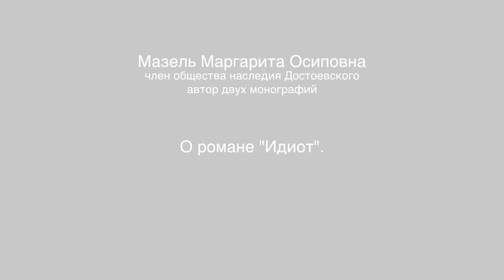О романе Идиот Мазель М О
Программа «Россия в датах и лицах»
Навстречу 200-летию Ф.М. Достоевского
Онлайн-проект «Время Д»

Онлайн-лекция члена общества наследия Достоевского Маргариты Мазель  о романе "Идиот" состоится на площадке Русского дома в Братиславе 22 сентября в 16:00 (СЕТ).

Перед пошлыми светскими людьми, считающими его чу¬даком и больным, князь Мышкин открывает свою душу:
О, что такое мое горе и моя беда, если я в силах быть счастли¬вым? Знаете, я не понимаю, как можно проходить мимо дерева и не быть счастливым, что видишь его? Говорить с человеком и не быть счастливым, что любишь его?.. А сколько вещей на каждом шагу таких прекрасных, которые даже самый потерявшийся че¬ловек находит прекрасными? Посмотрите на ребенка, посмотрите на Божию зарю, посмотрите на травку, как она растет, посмотрите в глаза, которые на вас смотрят и вас любят.
Отрицать все это — значит грешить против Святого Духа, который дышит в мире, где хочет.